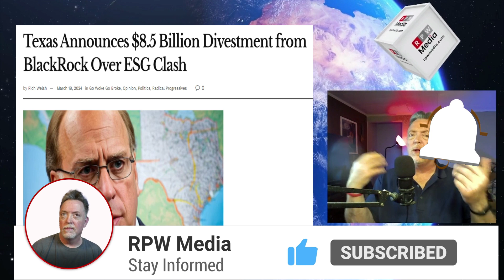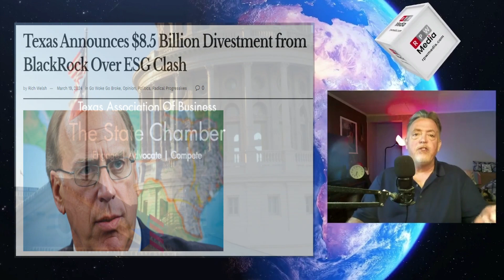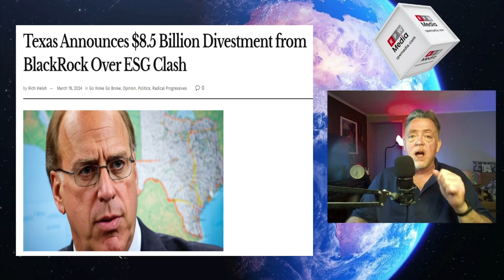Texas Pulls $8.5B From BlackRock Over ESG Clash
BlackRock is in hot water after getting caught pushing their radical WOKE agenda to try and destroy oil companies in Texas through deceptive ESG practices. The state is pulling $8.5 billion from the investment firm to fight back against BlackRock's attempts to undermine their energy industry.

In this video, we expose how the investment giant is forcing companies to abandon their business models and profits for far-left environmental and social policies that have nothing to do with responsible investing. Can BlackRock be stopped from pushing their anti-business WOKE agenda on the entire economy?

There are more and more states divesting their money from BlackRock because, you know, freedom?